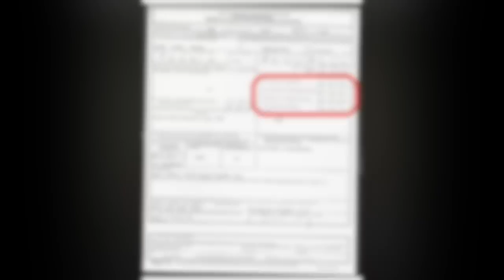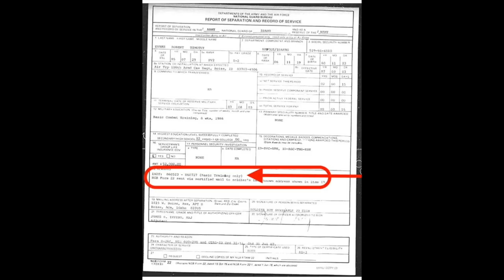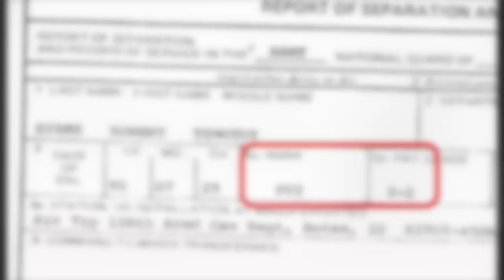Tim Evans, or Rob Evans, Green Beret? Not even close. He didn't even complete AIT.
We were sent Tim Evans a few weeks ago and knew within a nano-second he had issues.
He had so much wrong with his uniform. So we requested records and NPRC had none. We contacted the VA and they only showed him as having served 2 years in the Idaho NG yet they couldn't see a unit or MOS.

We then reached out to the Idaho NG and they sent us what they had on him.